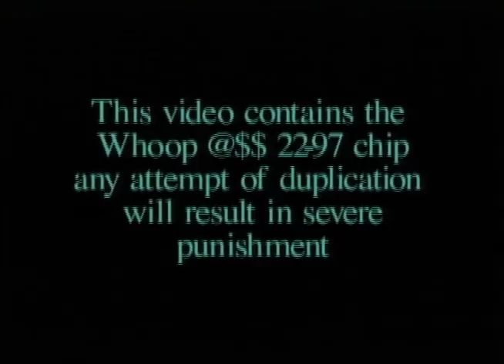Ascension - Introduction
1999 - from Adam Johnson and NRD Productions.

Featuring - Alex Broskow, Brandon Mateer, Steve Jones, Jeromy Morris, Mark Eshelman, Joseph Shull, Patrick Kantola, Steve Eginoire, and Travis Toms.